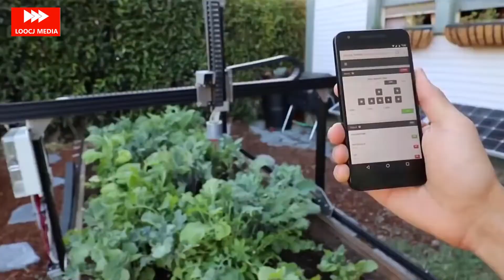Top 10 Automatic robot machine The smart in 2020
top 10 automatic machines. Help
you automatically cut grass, wood skills, plows ...